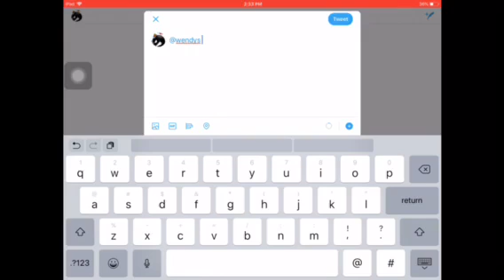I tried to get wendys to roast me